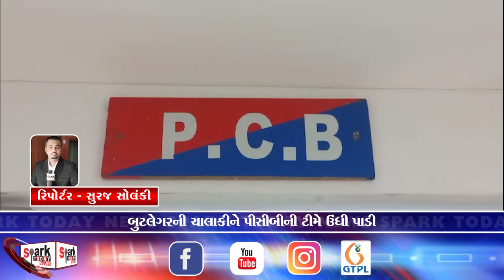બુટલેગરની ચાલાકીને પીસીબીની ટીમે ઉંધી પાડી 2024 | Spark Today News Vadodara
બુટલેગરની ચાલાકીને પીસીબીની ટીમે ઉંધી પાડી